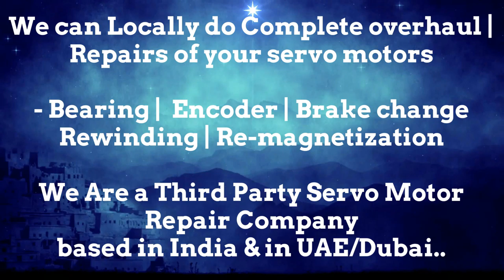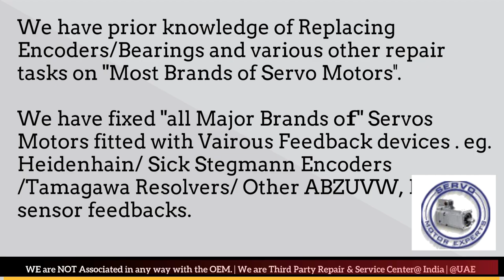ORMEC India Motor Repair Encoder Resolver Align Adjust Chandigarh Chennai Chinchwad